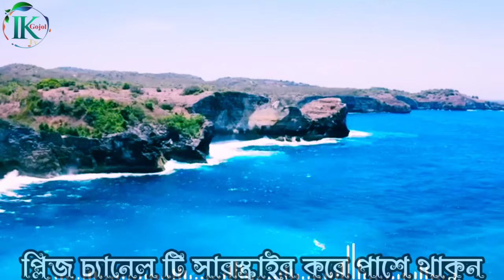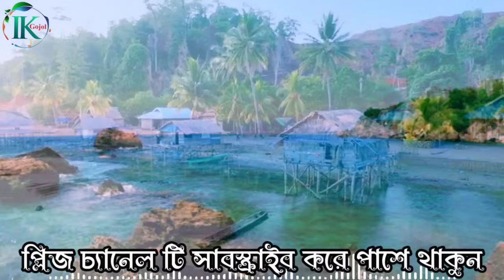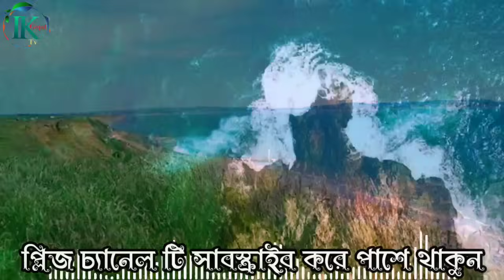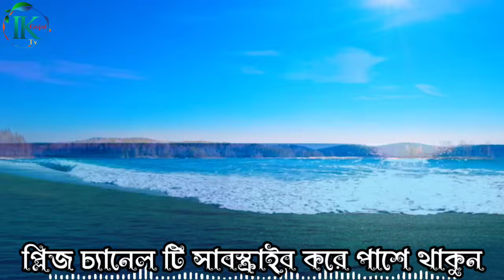মরমি কন্ঠে হযরত বেলালের খুব কষ্টের সেরা চারটি গজল | gojal |বিরহের গজল |new islamic song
মরমি কন্ঠে হযরত বেলালের খুব কষ্টের সেরা চারটি গজল | গজল | gojal | বিরহের গজল | new islamic song |

Song        :-
1) 00:00  :-Kandiya Hozroto Billal
2) 07:56  :-Zaiba Zedin Sare Tin Hat Matir Kobore
3) 12:50  :-Mon Majhi Khobor Dar
4) 16:14 :-Doyal Nobi Achen Suiya
Lyric & Tune :-Collected সংগৃহীত
Artist       :-Ibrahim Khalil
Recoding:-Ibrahim Khalil